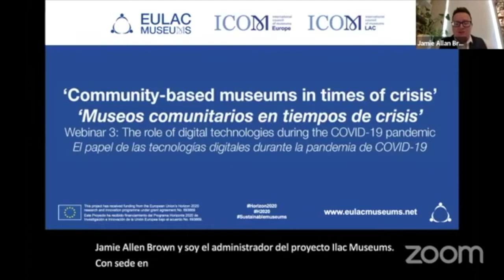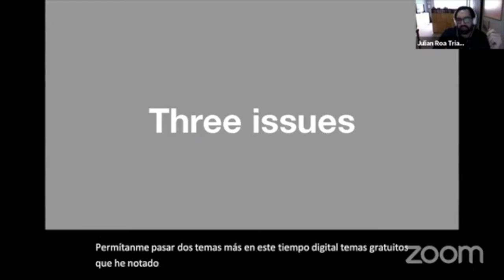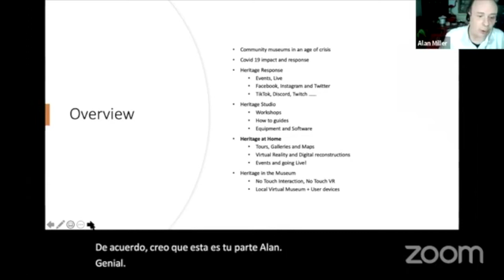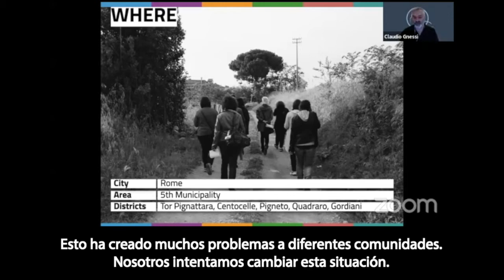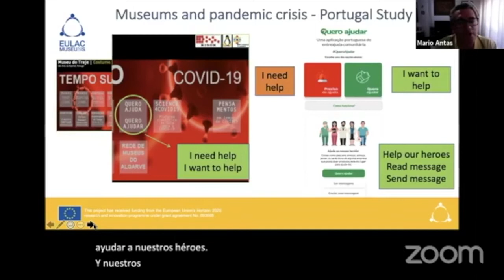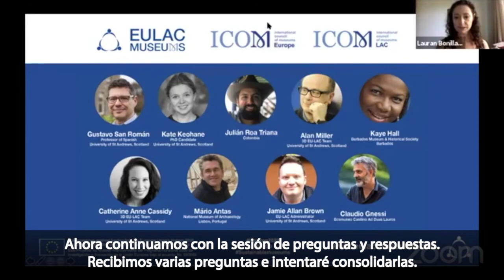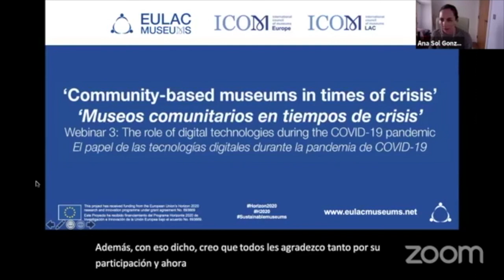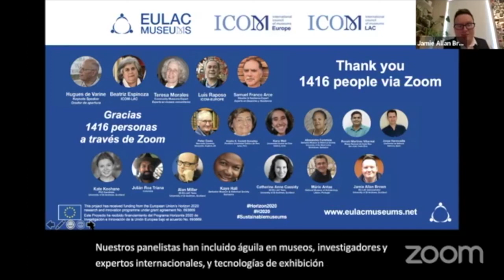Webinar 3 - Community-based museums in times of crisis: technology (with on screen subtitles)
Our years of working bi-regionally as a team have demonstrated that museums cannot only plan and prepare for a disaster, but can also be reliably called upon to help communities recover when disaster strikes (both in the short and long term), and to engage in processes of documentation and memory of traumatic events By highlighting their social function, museums can take on a relevant role in the containment, reflection, and memory of crises – when they are over.

During the third Webinar to be held on 10 July will be specifically devoted to the role of digital technologies during the COVID-19 pandemic.

In response to the COVID-19 pandemic and its catastrophic effect on museum and heritage communities, three new webinars will focus on the topic of community-based museums in times of crisis. Consisting of four or five speakers in each session, our online discussions, open to all, are created in the context of reinforcing cultural relations between Europe, Latin America and the Caribbean in the frame of the Horizon2020 EU-LAC-MUSEUMS project

Since 2016 our research project has supported community-based museums in Europe, Latin America and the Caribbean in partnership with the European and Latin America and Caribbean Regional Alliances of ICOM However, in each year of our project’s existence, we have weathered a number of difficult circumstances, including the impact of El Niño Costero in Peru in 2017, the hurricanes in Costa Rica and the Caribbean in 2018, the civil unrest in Chile in 2019, and most recently the last-minute postponement of our final General Assembly in Costa Rica owing to the travel restrictions of Coronavirus. Our years of working bi-regionally have demonstrated that by highlighting the social function of the museums, museums are relevant in the containment, reflection, and memory of crises when they are over. The project has already demonstrated that museums cannot only plan and prepare for a disaster but can also be reliably called upon to help communities recover when disaster strikes (both in the short and long term). By responding to crisis situations, museums involved in EU-LAC-MUSEUMS are helping their museum and heritage communities to grow in resilience as a result. While communities are in crisis, COVID-19 presents one more very real opportunity for us to demonstrate how - through our close working with community museums and local leaders - we can together overcome adversity, survive, and later thrive.